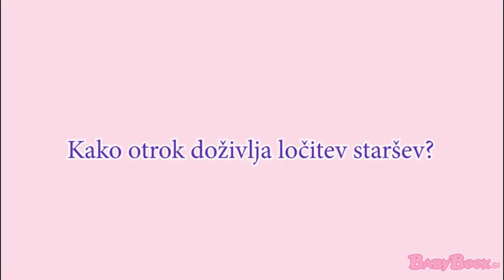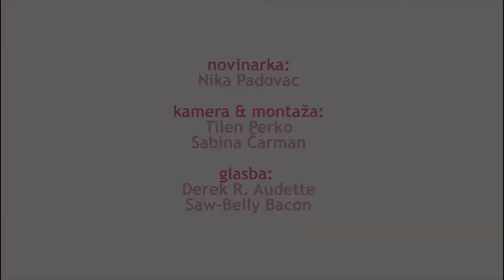Kako otrok doživlja ločitev staršev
Psihologinja Janja Frelih Gorjanc svetuje, da je otroka potrebno z ločitvijo seznaniti tako, da bo razumel. Hkrati pa mu morate olajšati stisko, zato mu zagotovite, da se ločujeta le kot partnerja in ne kot starša, torej bosta še vedno ostala njegova mama in njegov oče.

Ločitev starša je za otroka stiska. Včasih celo travma. Kako otrok doživlja, je odvisno kako starši doživljamo in kako lahko poskrbimo za varnost otroka. Otrok se ne bo poslovil od želje, da bi bila starša skupaj. Za otroka predstavlja žalovanje, razočaranje. Ne moremo pričakovati od otroka, da ne bo čutil žalosti, krivde. To bo vedno doživljal in občutil, saj gre za poslavljanje in žalovanje.